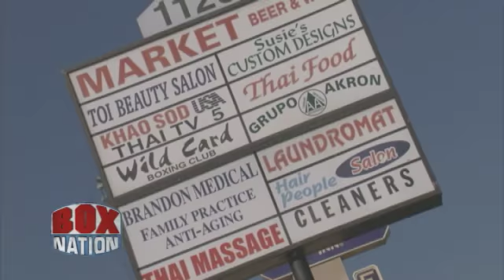Nathan Cleverly Interviewed in LA - Part 2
Nathan Cleverly interviewed in LA ahead of his big Staples Center World title defense against Shawn Hawk.
We're pleased to be bringing you Nathan's fight LIVE on Sky 437, Virgin 546 on Saturday November 10th

Later that night, we'll also bring you Abner Mares v Anselmo Moreno with the WBC World Super-Bantamweight title up for grabs. It's going to be another unmissable night of action live and exclusive on BoxNation!